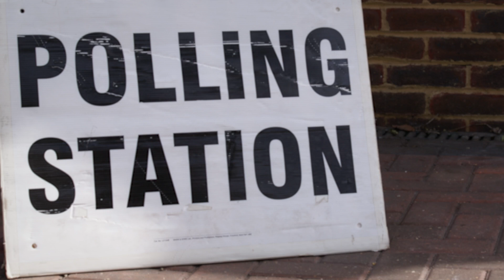Do opinion poll distract us from thinking about ideas?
Professor Lea Ypi discusses whether we should spend more time thinking about political ideas and policies rather than obsessing over opinion polls.